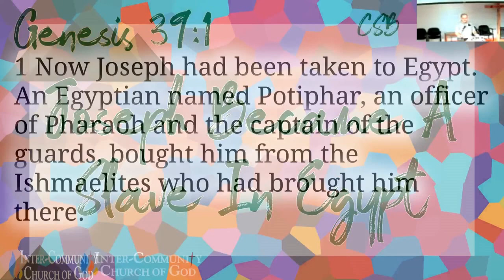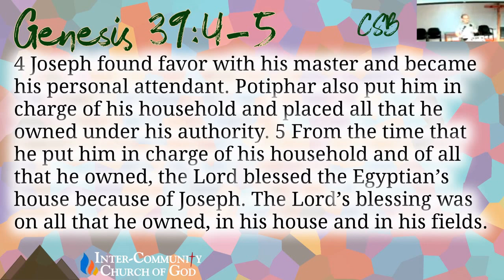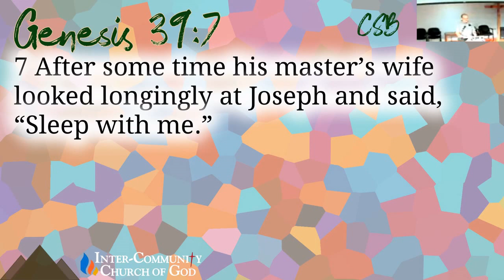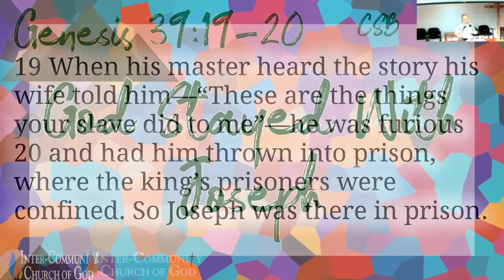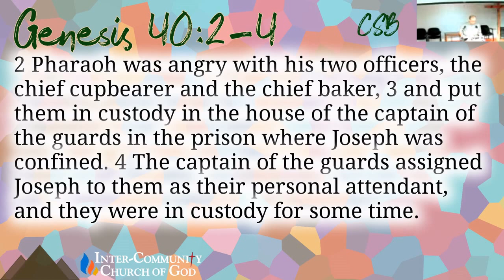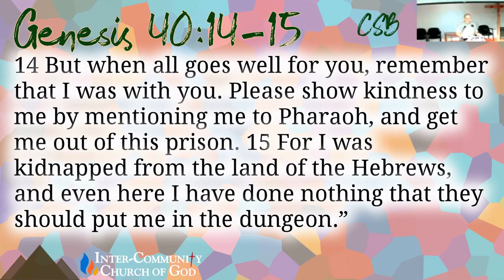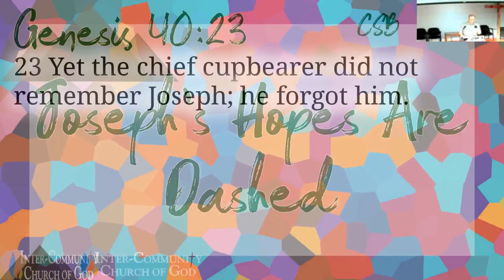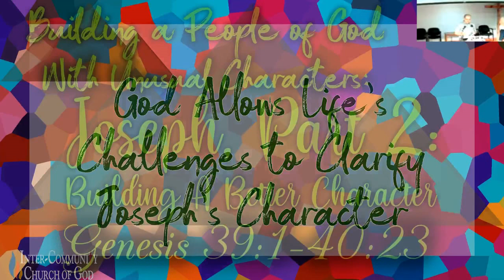Sermon 76: Joseph Part 2: Building A Better Character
Title: Joseph Part 2: Building A Better Character
Bible Verses: Genesis 39:1–40:23
Building a People of God With Unusual Characters Series: Sermon 11
Inter-Community Church of God Sermon form August 22, 2021